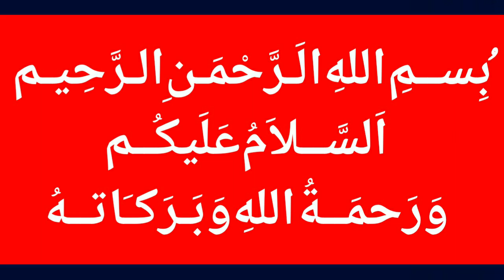Chinese president threatens attack on Taiwan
MalangiOfficial Chinese president threatens attack on Taiwan 👉 Holy Stone HS120D FPV Drone